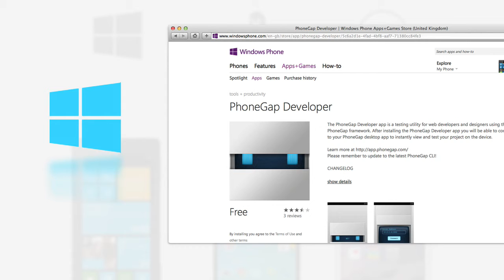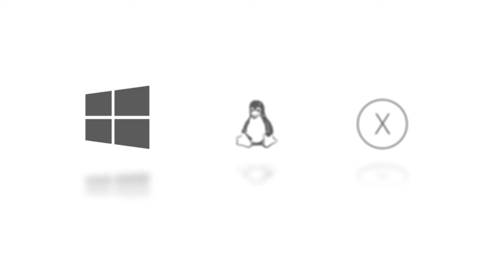Phonegap Wifi Testing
This document will give a simplified overview of how to install Phonegap and Cordova CLI on Mac OS, GNU and Windows. All of these instructions will be covered in more detail and demonstrated in next three video lectures.